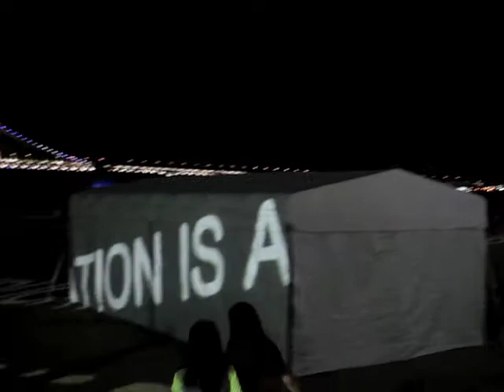Saturday NIght at Gwangalli Beach In Busan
Brief video clips of things going on this Saturday night at Gwangalli Beach in Busan, South Korea.